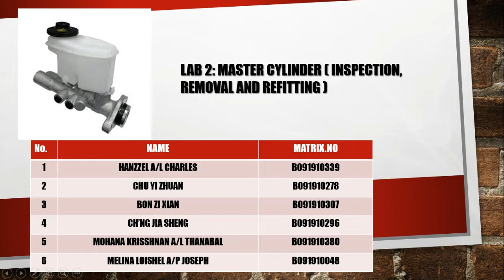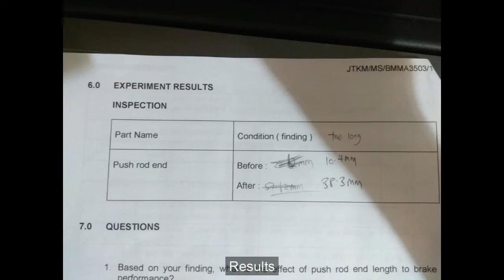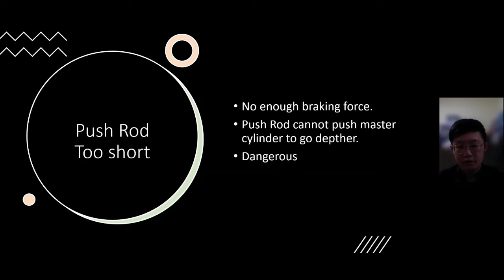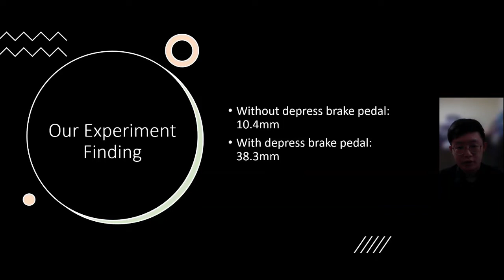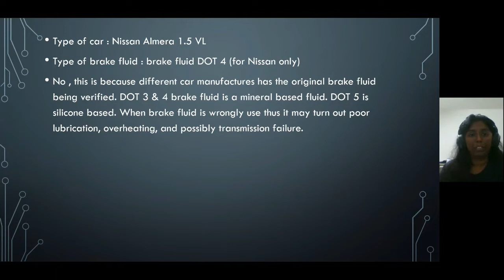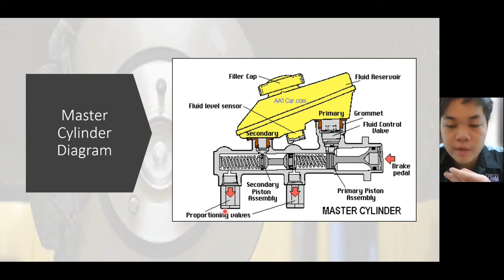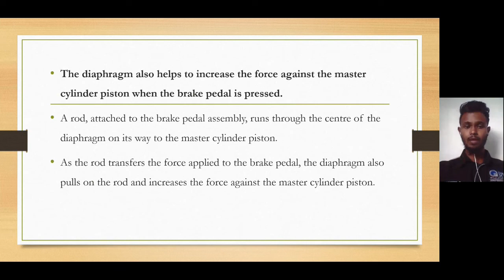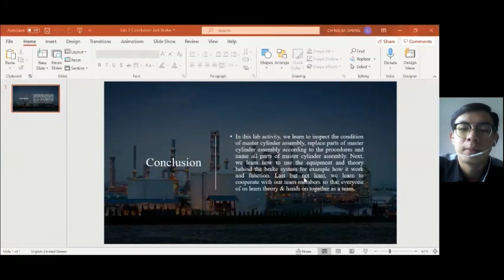LAB 2 MASTER CYLINDER INSPECTION, REMOVAL AND REFITTING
BMMA S1/1
GROUPMATE:
1) BON ZI XIAN (B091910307)
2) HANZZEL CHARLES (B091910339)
3) CH'NG JIA SHENG (B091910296)
4) MOHANA KRISSHNAN S/O THANABAL (B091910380)
5) CHU YI ZHUAN (B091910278)
6) MELINA LOISHEL A/P  JOSEPH (B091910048)